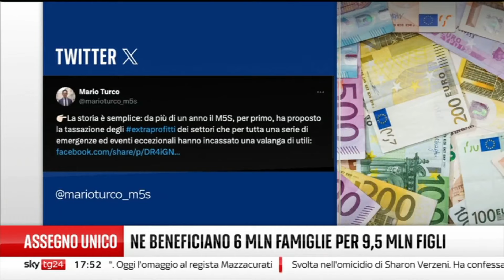Mario Turco in collegamento con SkyTg24 Economia - 30/8/2024